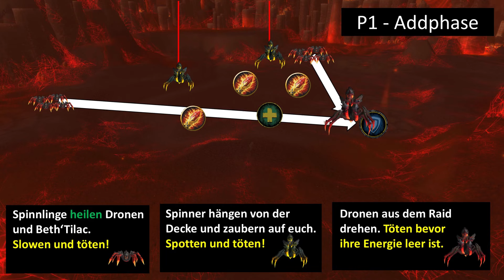Feuerlande: Beth'tilac (inkl. HC) | Boss Guide - Deutsch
Moin, ich bin derJules und in diesem Video zeige ich euch wie ihr Beth'tilac in den Feuerlanden im normalen sowie heroischen Modus besiegt.